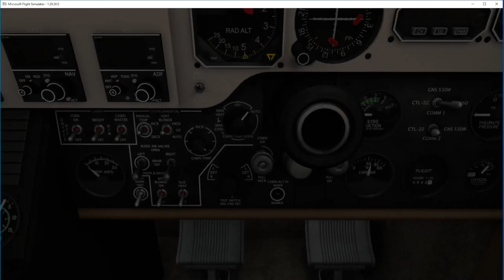Conheça O FLOW a MAIS NOVA FERRAMENTA para Microsoft Flight Simulator 2020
Confira nesse vídeo um TUTORIAL para a MAIS NOVA FERRAMENTA (FLOW) para Flight Simulator 2020.
Com essa ferramenta você terá na sua tela com poucos cliques acesso a uma infinidade de comandos internos e externos ao core do MSFS 2020.

🚨Compre Seu Joystick / Controle para Flight Simulator nos links abaixo